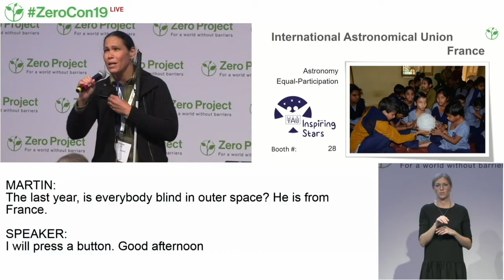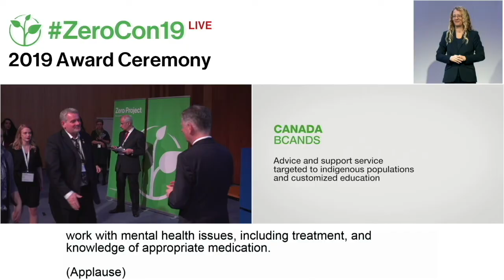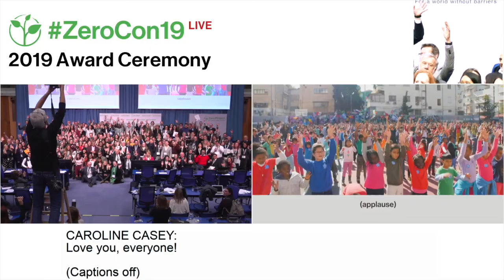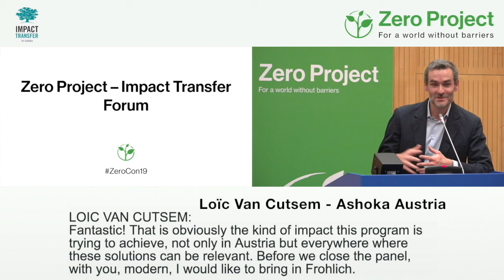Extended highlights of the Zero Project Conference 2019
The Zero Project Conference 2019 took place at the United Nations  in Vienna. It brought together over 600 experts and leaders from over 80 countries to present and discuss Innovative Practices and Policies on the topic of Independent Living and Political Participation for persons with disabilities.

76 projects were awarded during the event.